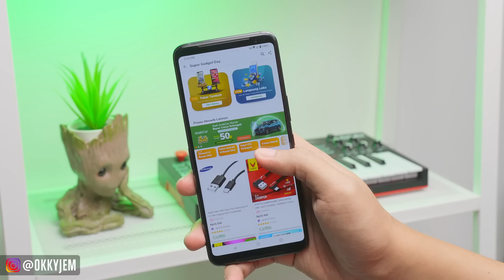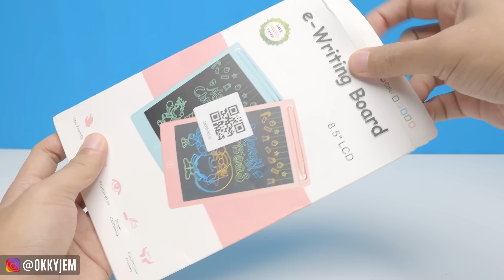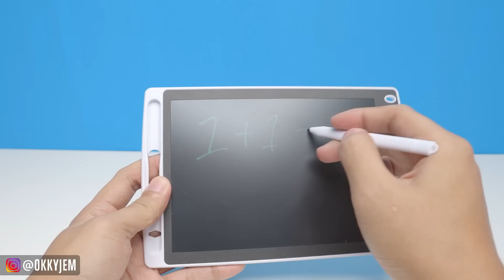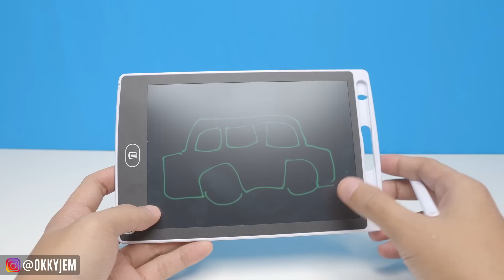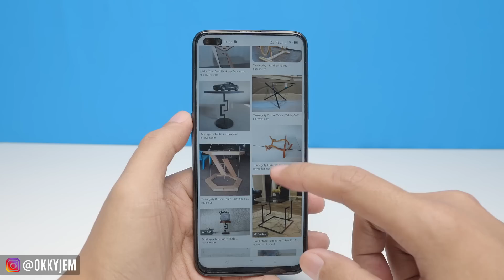5 ALAT UNIK BERFAEDAH MILENIAL TERBARU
Guys buat yang mau belanja gadget discount hingga 80% dan cashback sampai 200 rb. Langsung klik link berikut untuk langsung belanja di Super Gadget Day Tokopedia ya!

00:00 ► Intro
00:52 ► 1. Alat Bantu Cabut Mur/Sekrup
02:56 ► 2. Alat Kerokan Unik
04:21 ► 3. E-Writing Board
06:27 ► 4. Alat Sulap Unik
07:57 ► 5. Tensegrity